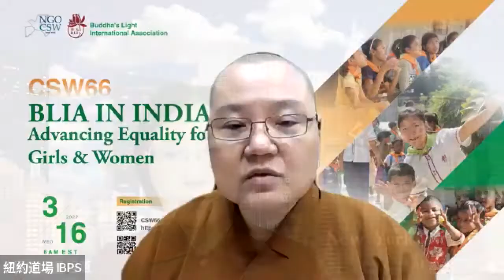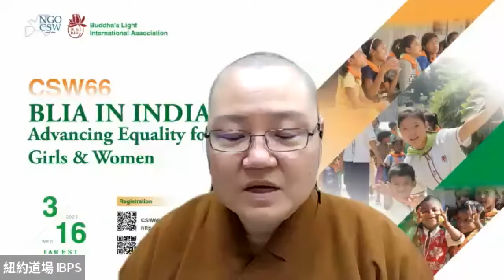紐約佛光2022 年3月 8日 聯合國66屆婦女地位委員會 國際佛光會在印度